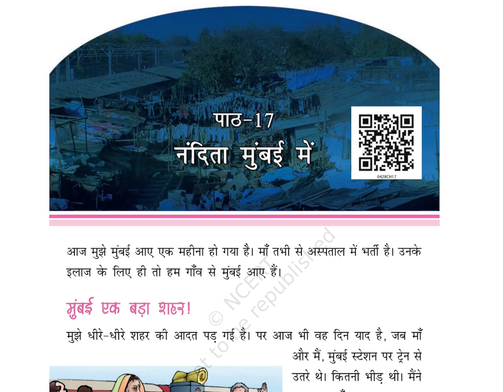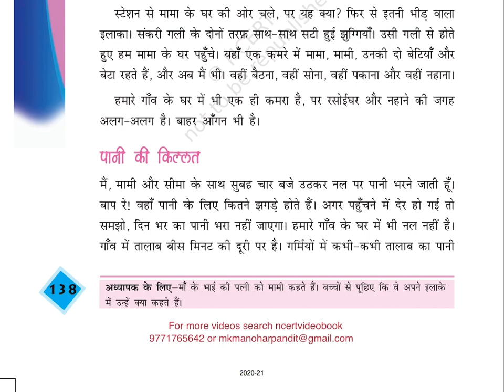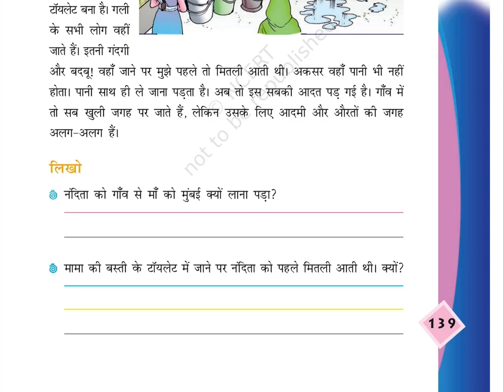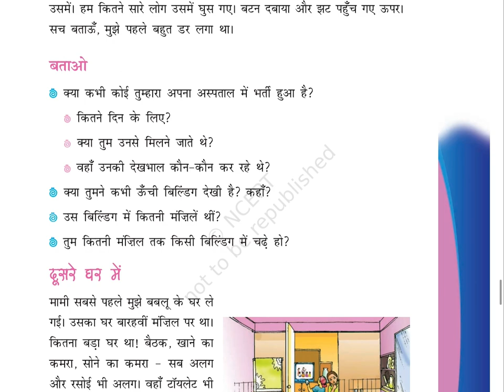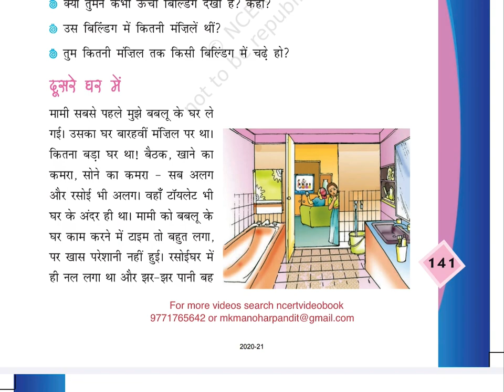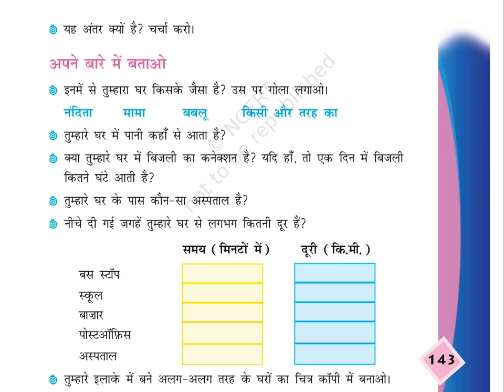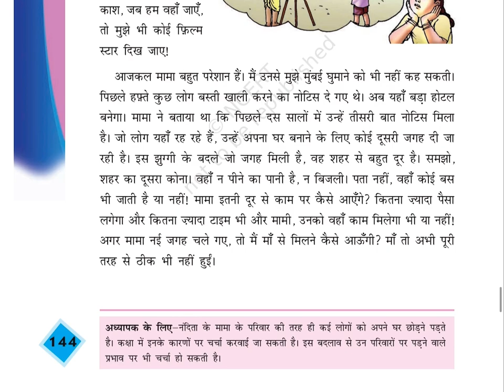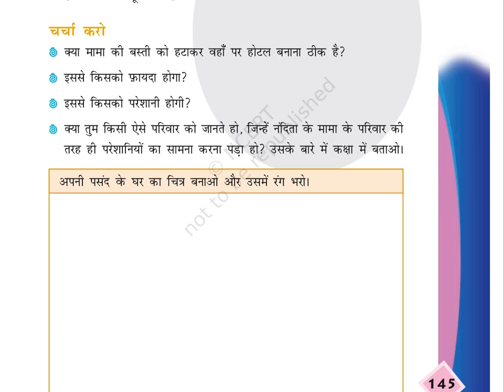Nandita Mumbai mein (Class 4) Chapter 17 , AAS PAAS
NCERT_CLASS_4_ENVIRONMENTAL_STUDIES_AAS_PAAS_HINDI